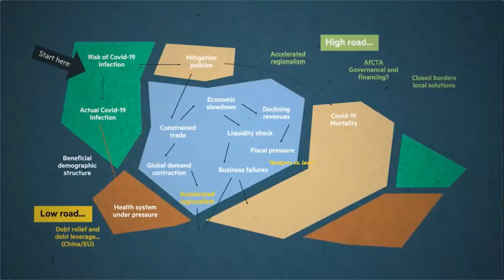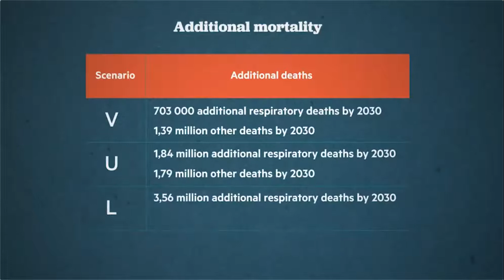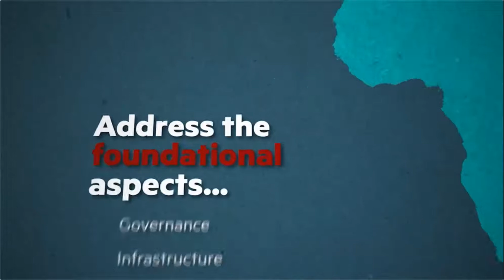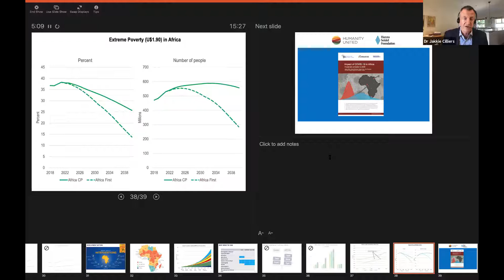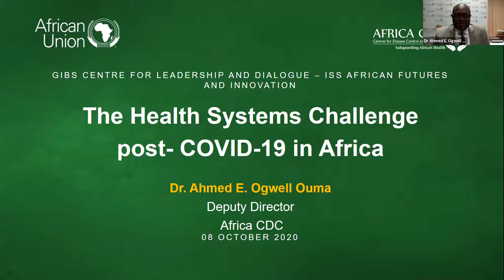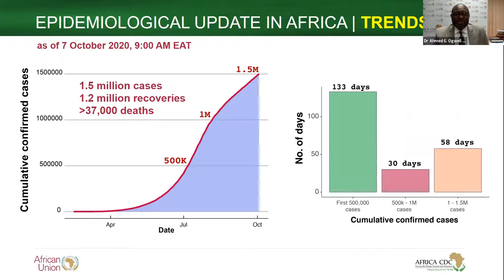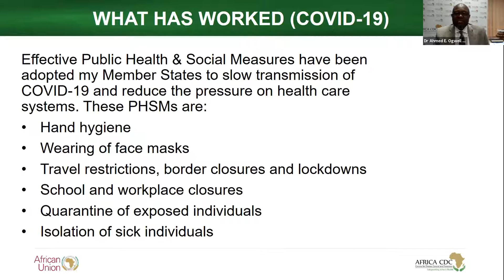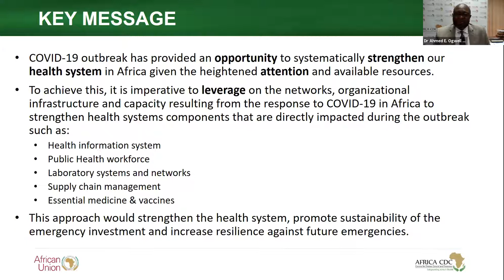Unpacking Africa’s post-Covid Recovery Options: Towards Health, Economic and Social Transformation